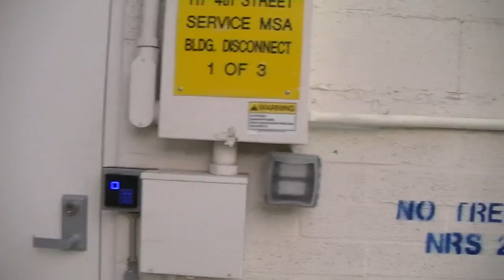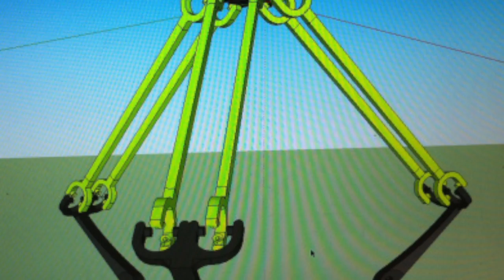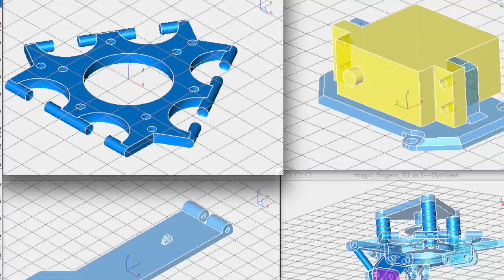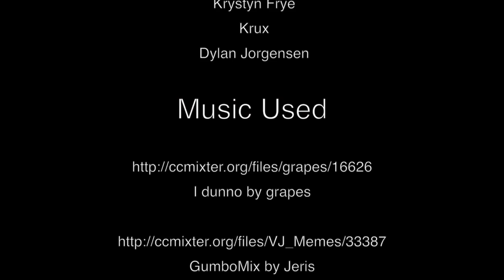SYN Shop Talk EP01 : Delta Force!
We at SYN Shop are very proud to present the first episode of SYN Shop Talk, the Las Vegas hackerpsace podcast! Pawel takes you on a tour of SYN Shop and the current build out, as well as an introduction to each zone. We chat to Sarah about her delta robot army, working with Mark and her experiences being a member of SYN Shop. We talk to Mark about how he built his delta robot, what it was like collaborating with Sarah, and what he learned.